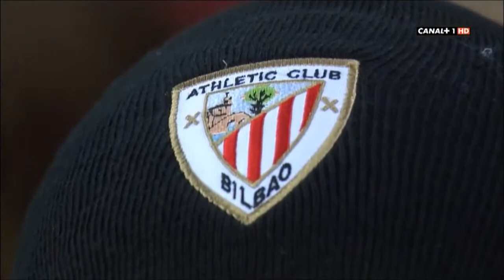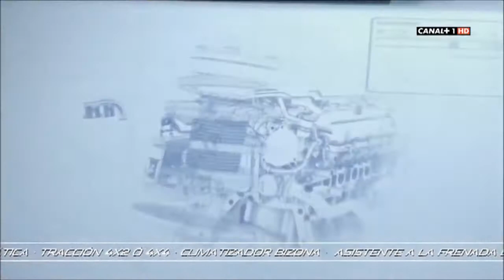INTRO SAN MAMES ATHLETIC-BARCA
INTRO SAN MAMES BERRIA ATHLETIC-BARCA 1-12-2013